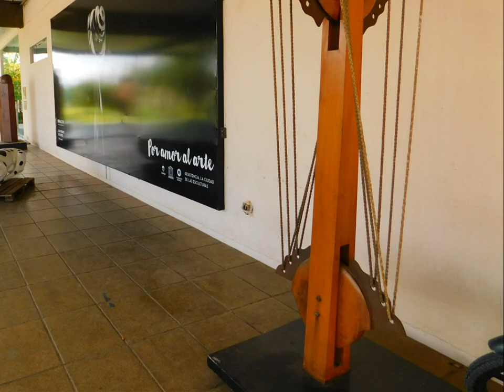Resistencia, la ciudad de las esculturas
La Capital del Chaco, frente a Corrientes, en la margen opuesta del Paraná